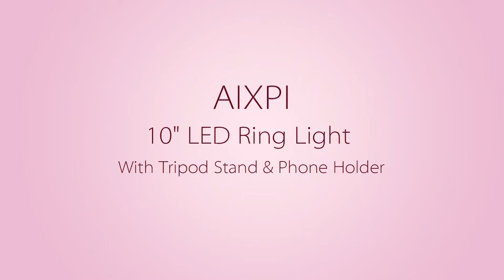AIXPI L210 Desktop 10 Inch Ring Light with Tirpod & Phone Holder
10 Inch Selfie Ring Light with Tripod Stand & Cell Phone Holder for Live Stream/Makeup;
Selfie Ring Light with Cell Phone Holder Stand for Live Stream.